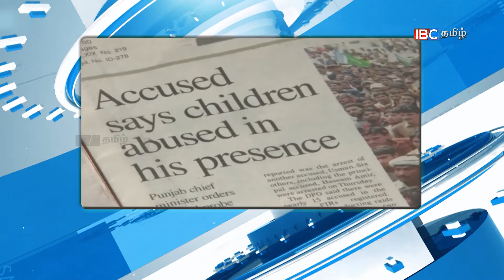270418 More world